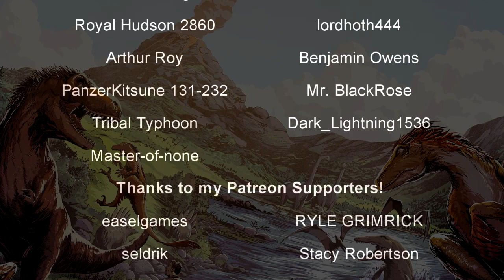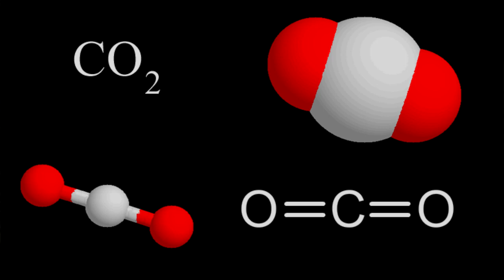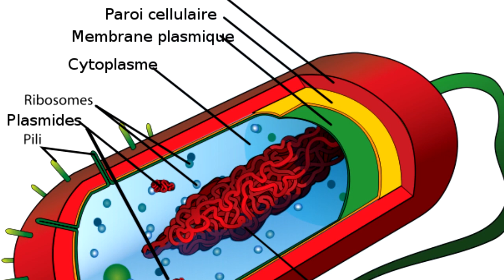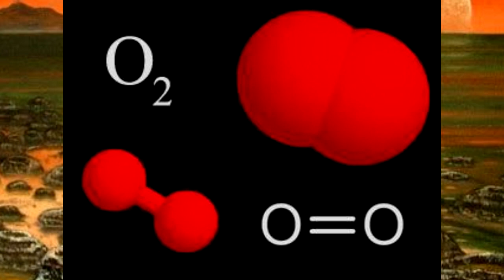Life From the Darkness 🦖 The Archean Eon 🦖 Prehistory in the Dark 🦖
Now that we've managed to escape the literal hell of the Hadean Eon, we can now settle in some calmer waters: the Archean Eon. It seemed that life on Earth agreed that this was the place to be as the first organisms that we know of on our planet woke up during this time and would start the process that changed the scope and future of our world forever.

"The Archean Eon ( /ɑːrˈkiːən/ ar-KEE-ən, also spelled Archaean or Archæan) is the second of four geologic eons of Earth's history, representing the time from 4,000 to 2,500 million years ago. In this time, the Earth's crust had cooled enough for continents to form and for the earliest known life to start. Life was simple throughout the Archean, mostly represented by shallow-water microbial mats called stromatolites, and the atmosphere lacked free oxygen. The Archean was preceded by the Hadean Eon and followed by the Proterozoic."